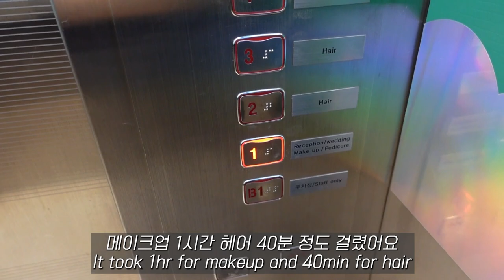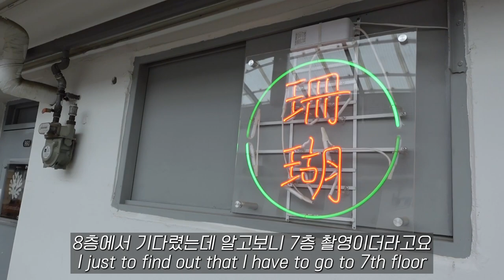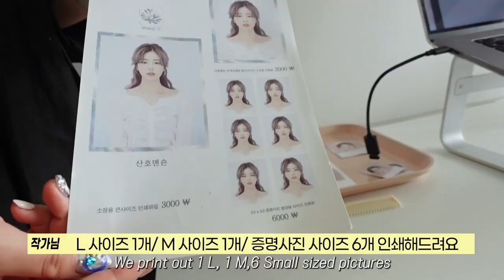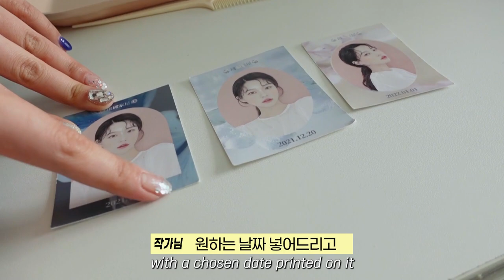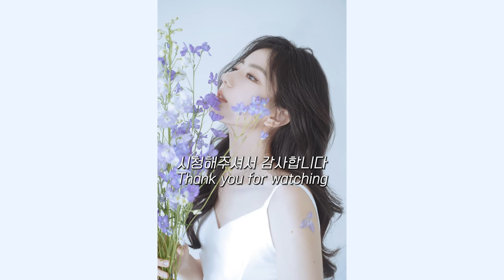산호맨숀 증명사진 프로필 촬영 📸 헤어 메이크업 의상 정보💄 브이로그 VLOG | 산호맨션 세운상가점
내돈내산한 의상으로 링크를 통해 구매하셔도
제게 물질적 경제적 이익이 되지 않습니다.
정보 공유차원에서 링크 공유합니다.😇

참고) 키 173 / M사이즈 착용

Song : danmoo - walk with you